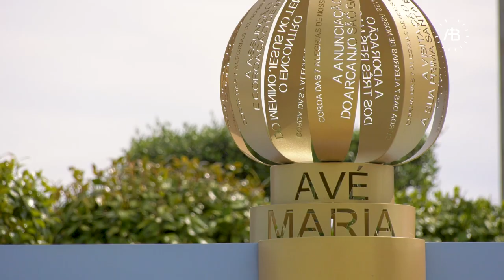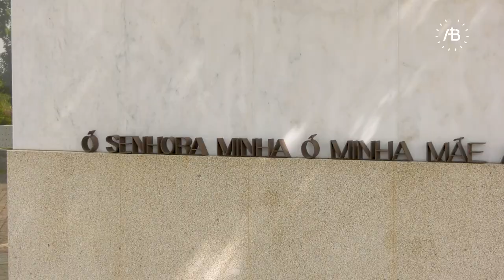Maria: o exemplo de Mãe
O Cónego José Paulo Abreu, presidente da Confraria de Nossa Senhora do Sameiro, fala-nos do amor maternal e explica-nos um pouco mais sobre as devoções Marianas.